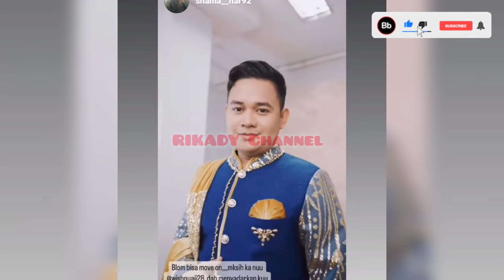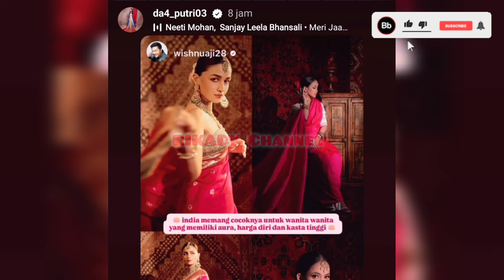BERKELAS DIRI PUTRI SENDIRI ‼️ Aura Mahal Dan Punya Nilai Tinggi 🤫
putri Isnari
putri da4
idola Indosiar
puzis
dangdut terkini
idola Indosiar
putri Indosiar
Abdul Azis